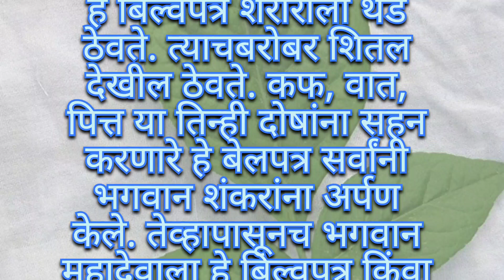महादेवाला बेलपत्र का वाहतात?Good Information||Ojaswi Kitchens Marathi